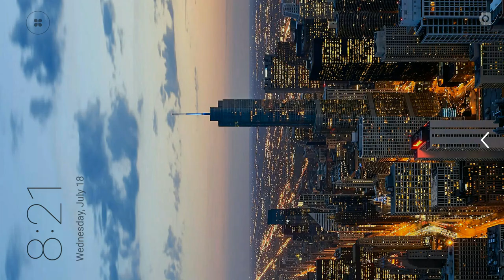Coast Guard Beach Rescue Team #11 - Beach Fire Dept - Android Gameplay FHD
Coast Guard is a parking game that will take you along the beaches and into the sea.

Become a member of the coast guard squad, looking out for people in trouble and problems to solve. Drive patrol trucks on the sand, from there get on the road if you need to move to another location or hop into a rescue boat and pilot it into the sea! When you arrive at your location, don’t forget to park!

The game features both cars and boats with different control schemes. Controlling these two vehicle types requires different approach. In a car you will have to watch out for traffic, but its maneuverability will help you react quickly to the dangers before you. The boat on the other hand with its inertia is more difficult to handle.

10 DIFFERENT VEHICLES
You will drive a guard pickup, truck, ambulance and even a quad for some offroad driving. That’s when a task you have to complete is on land. When you have to get out to sea, you will select from a rescue boat, hovercraft or a motor dinghy. Learn to drive and pilot all of them!

REALISTIC TRAFFIC

When driving on land you will have to take other cars into consideration. Crash and you won’t make it to your destination!

REALISTIC ENVIRONMENTS

The game looks believably and authentically regardless of where the action takes place. Sandy beaches, busy roads and an open sea all provide different experiences both visually and on the gameplay front.

The Main Game Mode is 100% FREE to play, all the way through, no strings attached! Extra Game Modes which alter the rules slightly to make the game easier are available through optional In-App Purchases. Each mode has separate leaderboards to make for totally fair competition!

GAME FEATURES
▶ HUGE CAR & BOAT COLLECTION: Drive & pilot 10 different boats and cars
▶ DIFFERENT CONTROL SCHEMES FOR DIFFERENT VEHICLES: Cars and boats not only behave differently - the way you steer them also changes
▶ DYNAMIC TRAFFIC: On the road you will have to mind other cars and watch out for traffic
▶ PRO PARKING MISSIONS: Huge campaign to beat, earn in-game money for your progres.